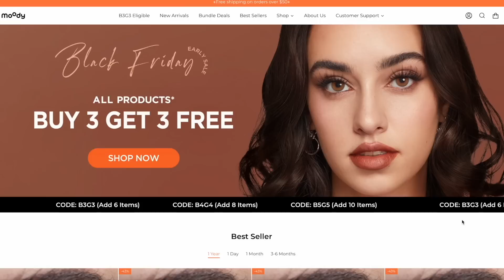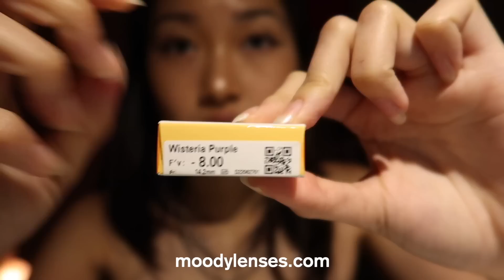UNI VLOG🍂🎃 | fall walks, boyfriend visits, seminars (ft.moodylenses)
00:00 preview♡
00:15 breakfast date 🍳
00:57 🎀 introduction 🎀
01:52 seminars, studying, lectures
02:30 grocery shopping 🥒
03:23 dinner time
03:52 9AM class ⏰
04:29 going home, unboxing
05:40 at home studying 📖
05:56 morning walk, farmers market 🥐
06:50 moodylenses.com
09:14 night out🖤🥂